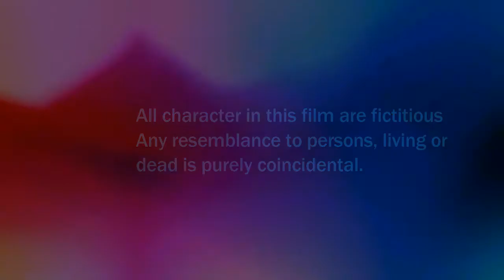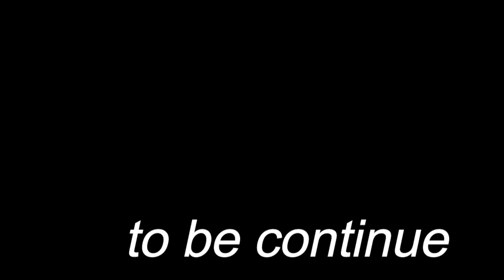gangster hyderabadi 2 skarts&entertainment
gnangster hyderabadi 2 is a short movie for youtube audions .shahfilms